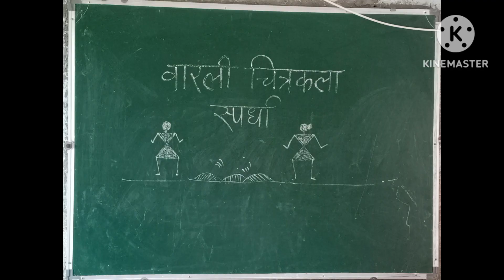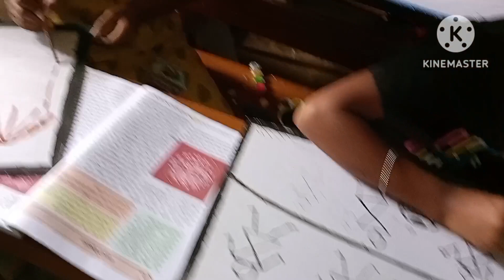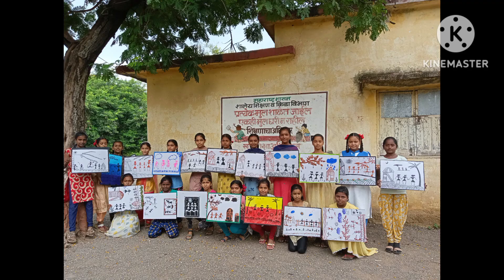वारली चित्रकला स्पर्धा....